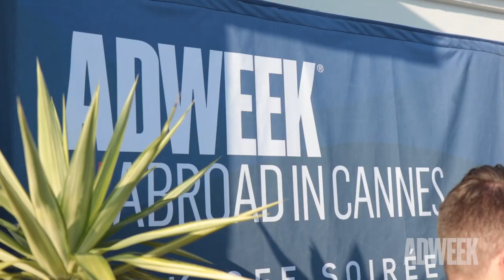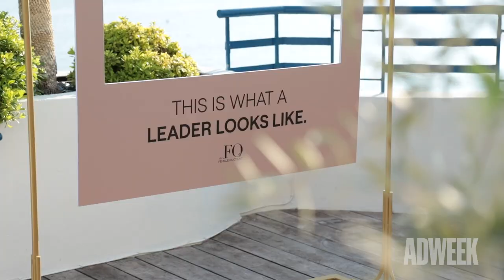Inside Adweek's Cannes Lions Kickoff Soiree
CANNES, France—Adweek kicked off Cannes Lions week with a soiree hosted by sponsor partner Onyx by Outbrain at The Female Quotient’s Equality Lounge, where some of the best minds in the industry gathered for cocktails and a panel to discuss insights on sustaining consumers’ attention.

Take an inside look at what people are hoping to experience in the week ahead.